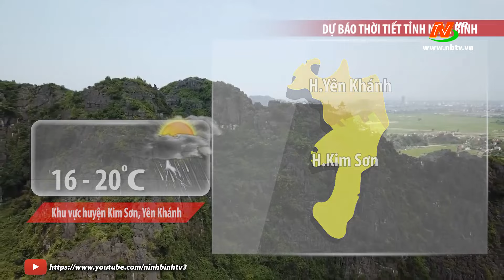Dự báo thời tiết đêm 30/11, ngày 1/12/2022